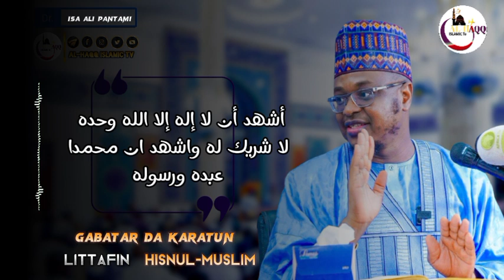Sarari wannan falala ga Duk wanda ya karanta wannan Bayan yayi al-wala prof Isa Ali pantami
HAUSAAREWA AWA24 HaliDubu Hausa Movies